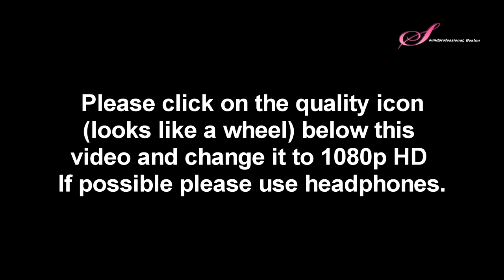Jiyoung Ko Without Limit for String Quartet played by Atlas Quartet in HD (Live performance)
Uploaded for Jiyoung Ko. Copyright: Jiyoung Ko.

The Atlas String Quartet is composed of Brian Hong, Ariel Mitnick, violins; DJ Cheek, viola; Alex Hersh, cello.
Any questions please contact the quartet or the engineer.
Jordan Hall, May 12, 2014
DPA SMK4060 with DPA MMA6000 mic preamp was used.